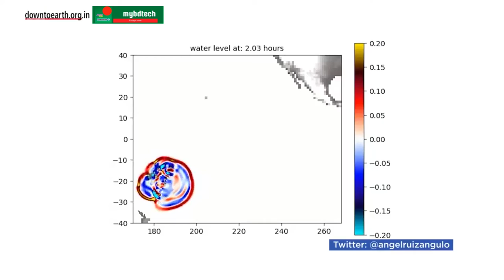An Underwater Volcano Eruption in Kingdom of Tonga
Why the Eruption in Tonga Was a ‘Once-in-a-Millennium’ Event for the Volcano?